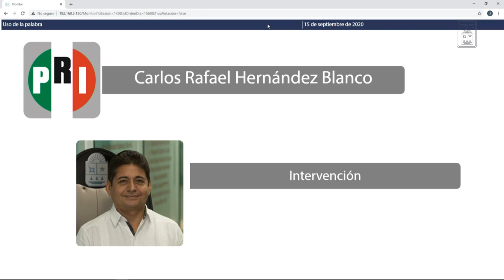Intervención del Dip. Carlos Rafael Hernández Blanco. PRI (15/Sep/2020)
Intervención del Diputado Carlos Rafael Hernández Blanco, del PRI, en relación a la Proposición con Punto de Acuerdo de urgente y obvia resolución, por el que la H. XVI Legislatura del Congreso del Estado de Quintana Roo, presenta ante la H. Cámara de Diputados del Congreso de la Unión, la iniciativa de Decreto por el que se reforman diversas fracciones del artículo 8, así como los artículos 139 y 140 de la Ley de Navegación y Comercio Marítimos que presenta.